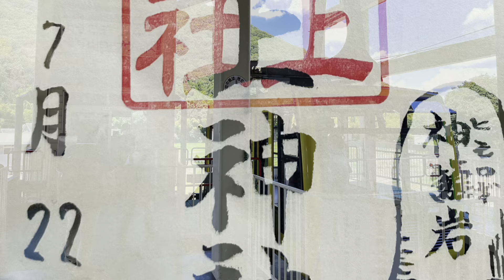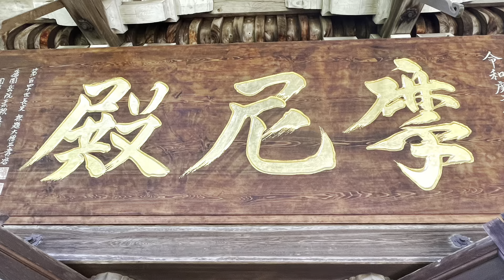【TRACER9 GT】【西国三十三所巡り】兵庫県巡り（1日目） 英翻訳済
盆休みに計画している
金刀比羅宮巡り
淡路島への高速道路アクセス偵察

近畿五芒星の一角
伊弉諾神社巡り

境内で知った巨石ロマンを求めて
岩上神社へ

淡路島から本州へ戻り
西の端にある
西国三十三所　第27番札　書寫山 圓教寺
　書写山へはロープウェイ
　更に摩尼殿へはバスで行った
　映画のロケ地になった常行堂食堂大講堂を巡り
　仏像を堪能出来た

西国三十三所　第26番札　法華山 一乗寺
　静かなお寺だった
　三重塔は国宝
　下から上からと眺める事が出来た
　昼1530で
　次の御嶽山 播州清水寺には昼1630到着予定～
　田舎特有のGS休み問題で給油出来ないかもしれない不安もあり
　切り上げて岐路に着く

動画見て頂き有難うございます